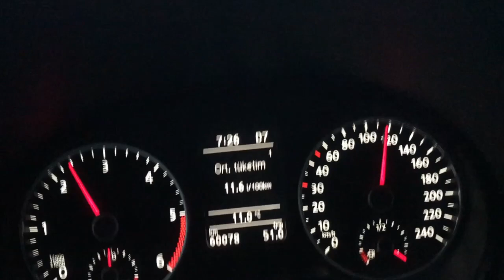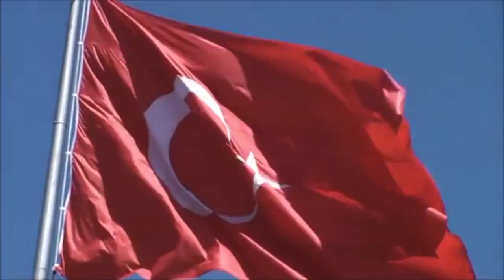AirsoftPro - VLOG / 02 / 29 Ekim oyunu...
İkinci VLOG'umuzda sizlere bir oyun gününü kısaca göstermeye çalışacağım. VLOG'lara daha fazla yer vermeye çalışacağım. Bu konuda yeniyim umarım beğenirsiniz.

Video hakkında yorumlarınız varsa lütfen yorum kısmında bize belirtiniz.

Airsoft hakkında daha fazla bilgi almak için aşağıdaki siteyi takip edebilirsiniz.